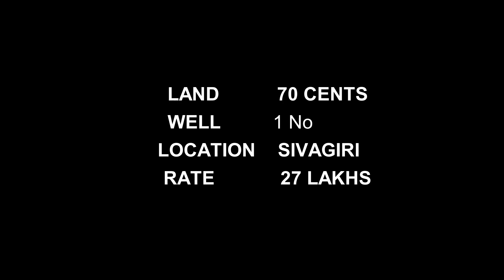(Id-64) 70 CENTS AGRICULTURE LAND FOR SALE IN ERODE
VERY GOOD 70 CENTS THOPPU AGRICULTURE LAND FOR SALE IN ERODE

LAND -70 CENTS
LOCATION - SIVAGIRI,ERODe
37 km from ERODE
DISTRIECT - ERODE
WELL -1 NO
COCONUT TREES - 80 Nos
LBP WATER AVAILABLE
OFFER RATE -27 LAKHS
More Details
Call Er.Bala
property consultant
property BUY | SELL | RENT
Over service all over tamilnadu